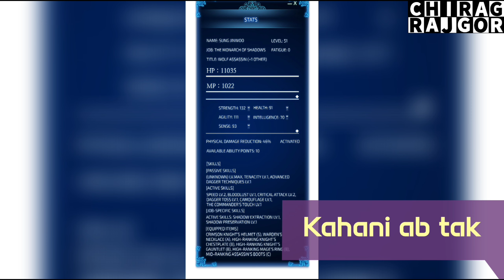Solo leveling after Anime | Season 2 | Chirag rajgor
"SPOILER WARNING"
This video includes spoilers of solo leveling anime season - 2, basically an explanation of what happened after season - 1 of anime, stick around for more videos like this one.

Artist - @ogxmill
if you like his song please check out his official channel to enjoy more

don't wanna miss out the videos like this one, and smash that like button so i can get some motivation,